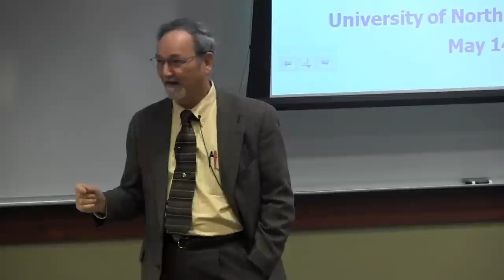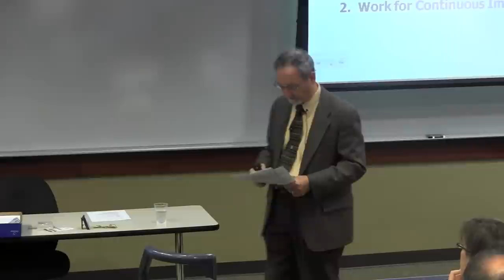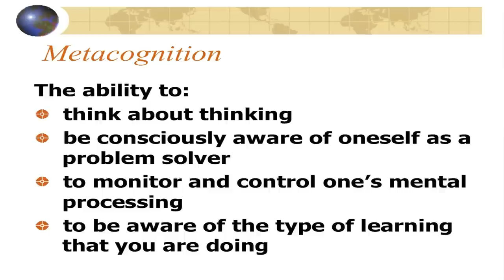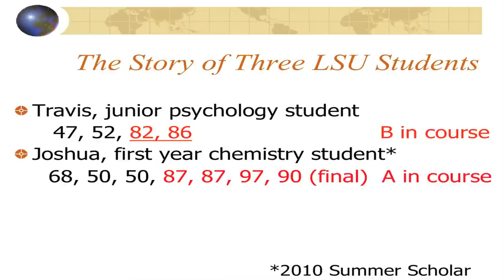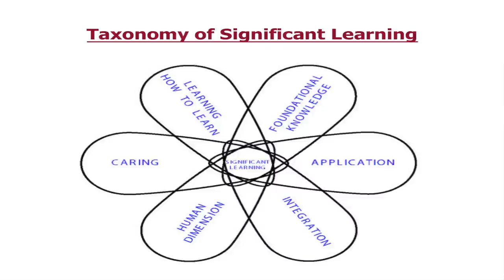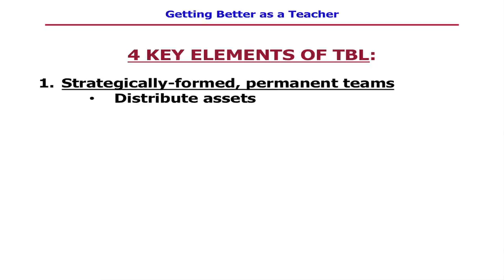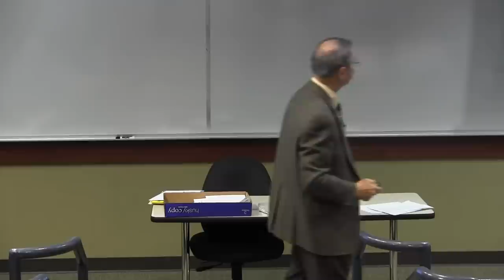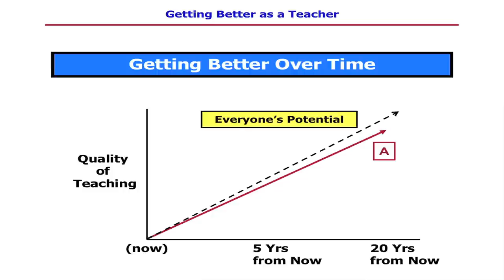Top 40 Freshman Success Academy